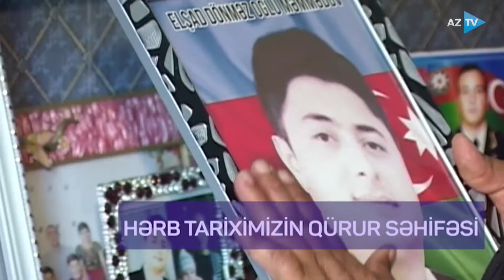Könül Məmmədova ilə "AZTV Xəbər" (12:00) | 14.07.2022